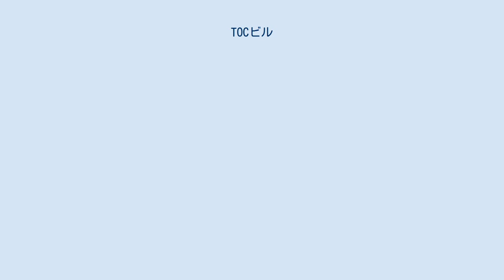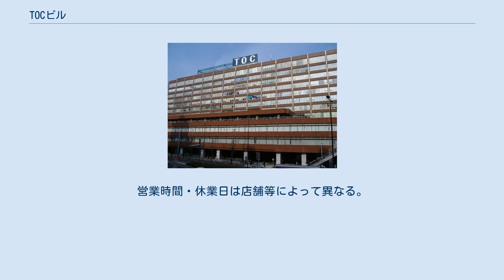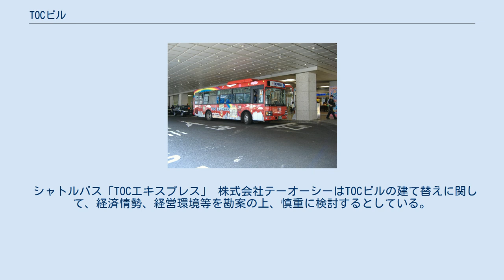TOCビル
TOCビル（テーオーシービル）は、株式会社テーオーシーが経営し、東京都品川区西五反田7丁目に位置する、商業施設・コンベンションセンター等の複合施設である。
 五反田TOC（ビル）とも呼ばれる。
なお、TOCとは「東京卸売センター」の略称である。
 星製薬工場跡地に建設された地下3階地上13階の建造物で、落成当時は日本最大の容積率であった。
事務所・ショールームとして貸し出されている部分、飲食店舗や小売店舗群、展示ホール、貸し会議室等からなる。
 飲食店や小売店舗群は主に下層階および地下街に位置する。
また、13階の展示ホールはバーゲン会場や展示会場、私立大学の入学試験における校外受験会場や新司法試験の受験会場などとして用いられる。
中層階にはショールームや卸売業の店舗、事務所等が多く入居している。
その他、資格試験予備校、郵便局、診療所など入居する施設は様々である。
屋上にはゴルフ練習場（フタバゴルフガーデン）の他、神社（「氷川神社」）がある。
テーオーシー本社も入居する。
 第2TOCビルから第5TOCビルおよびフロントビルも周囲に存在する。
敷地内には星薬科大学発祥の地を記念する石碑がある。
2016年1月、首都高速2号目黒線を挟んだ北西側にコンベンションセンター「TOC五反田メッセ」を開設した。
 飲食店約25店舗、小売店約60店舗。
営業時間・休業日は店舗等によって異なる。
 シャトルバス「TOCエキスプレス」 株式会社テーオーシーはTOCビルの建て替えに関して、経済情勢、経営環境等を勘案の上、慎重に検討するとしている。